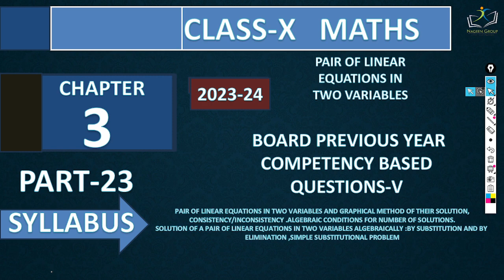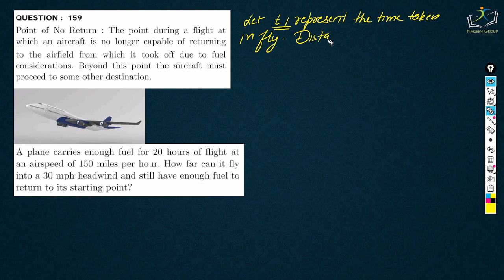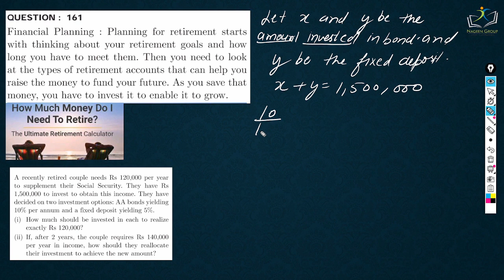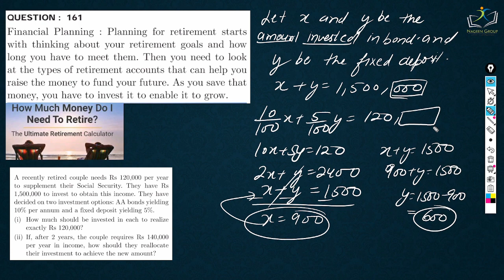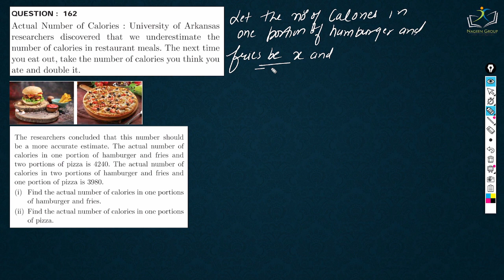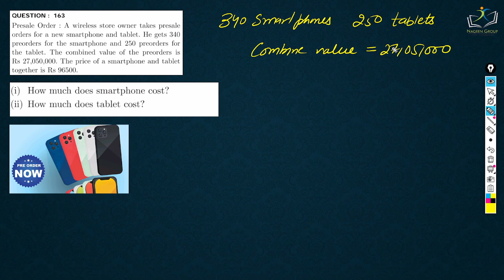Class 10 Mathematics Chapter 3 Pair of linear equations II PYQ COMPETENCY BASED QUESTIONS V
Title: Class 10 Mathematics Chapter 3: Pair of Linear Equations II PYQ Competency-Based Questions

"Welcome to our YouTube video on Class 10 Mathematics Chapter 3: Pair of Linear Equations II. In this video, we will focus on competency-based questions that will help you strengthen your understanding of the topic. We will cover important concepts related to pair of linear equations, different solution methods, and real-life applications. So, let's dive in!"

1. Definition of a Pair of Linear Equations:
- Start by explaining what a pair of linear equations is, emphasizing that it consists of two equations involving linear terms.
- Provide examples of pair of linear equations to illustrate the concept.

2. Consistency and Inconsistency of Systems:
- Clarify the difference between consistent and inconsistent systems of equations.
- Discuss the conditions for each case and how to determine whether a system is consistent or inconsistent.

3. Competency-Based Questions on Solving Systems:
- Present a set of competency-based questions that test the understanding of solving systems of equations using different methods (substitution, elimination, and graphical methods).
- Walk through the solutions to a few questions, explaining each step clearly and thoroughly.

4. Real-Life Applications of Linear Equations:
- Highlight the importance of linear equations in solving real-life problems.
- Present a few examples of real-life scenarios that can be modeled using pair of linear equations.
- Demonstrate how to translate the given problem into a pair of linear equations and solve them to find the desired solution.

"Congratulations! You have now explored competency-based questions related to Class 10 Mathematics Chapter 3: Pair of Linear Equations II. By practicing these questions and understanding the underlying concepts, you will be well-prepared for any exam or assessment on this topic. Keep practicing and exploring further to strengthen your mathematical skills.